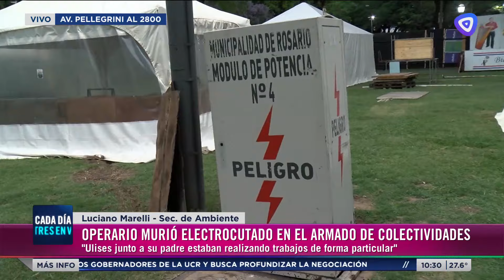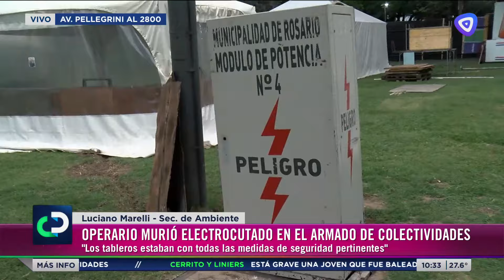Falleció un joven que trabajaba en el alumbrado eléctrico frente a la Fluvial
Un joven electricista que realizaba tareas junto a su padre en alumbrado público en avenida de los Inmigrantes frente a La Fluvial sufrió una descarga eléctrica fatal este domingo poco después del mediodía. A pesar de que profesionales del Sies realizaron tareas de reanimación, murió en el lugar.